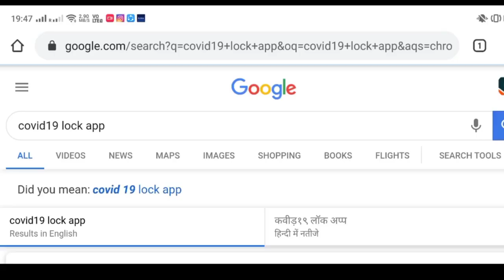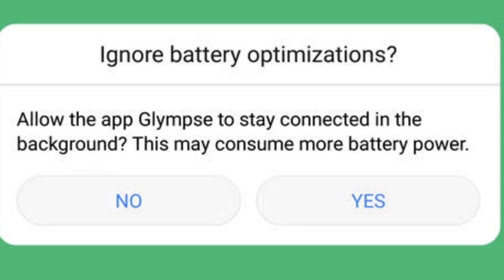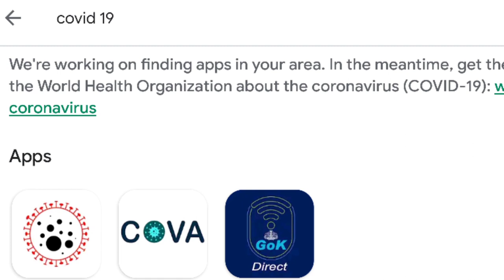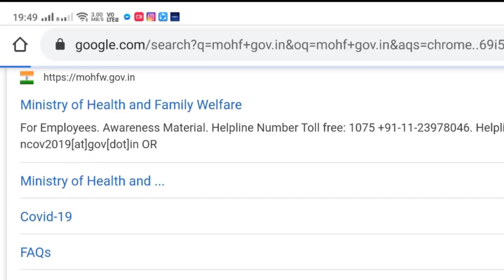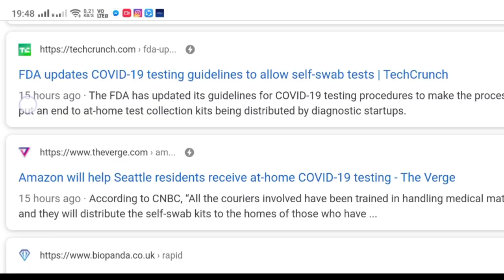CORONAVIRUS FAKE NEWS AND MESSAGES|COVID19 LOCK APP TRACKER HACK YOUR MOBILE PHONE AND BANK ACCOUNT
CORONAVIRUS FAKE NEWS AND MESSAGES SPREAD ON INTERNET COVID19 LOCK APP FAKE FOR COVID19 TRACKER HACK YOUR MOBILE PHONE AND BANK ACCOUNT
do not use any third party app to track quarantined or infected citizens because some hackers trying to hack your phone data and your mobile ban accounts or other personal details. do not search any website for coronavirus treatment.